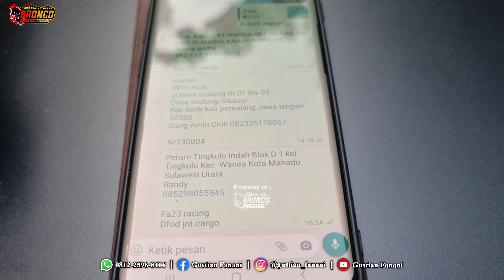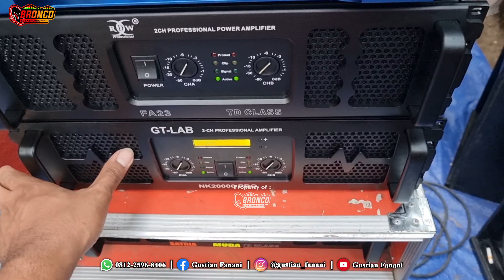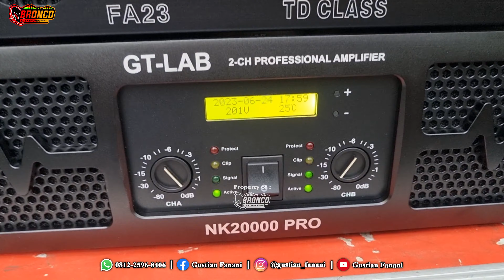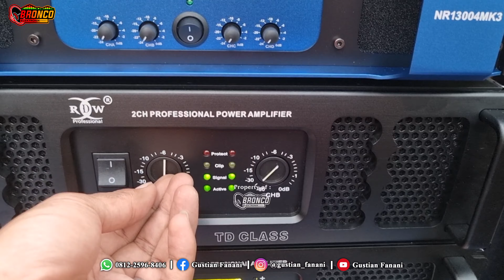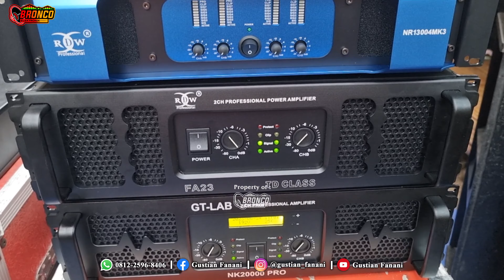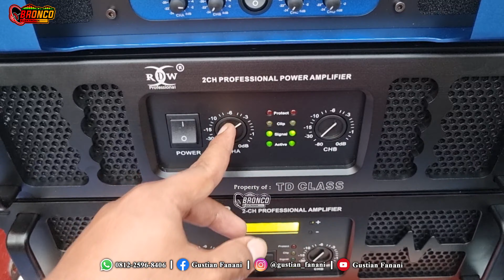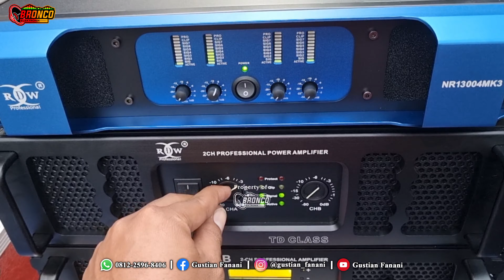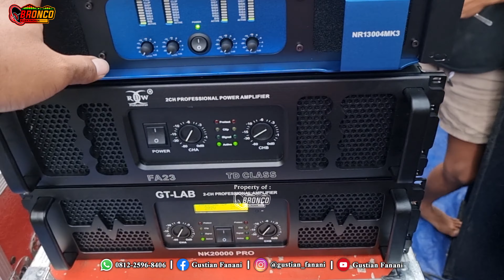Power Horeq Fa23 dan Nx20000pro Selera orang Sulawesi dan NTT..⁉️